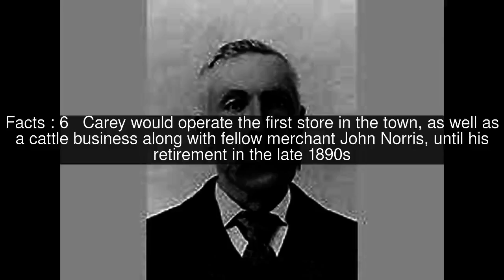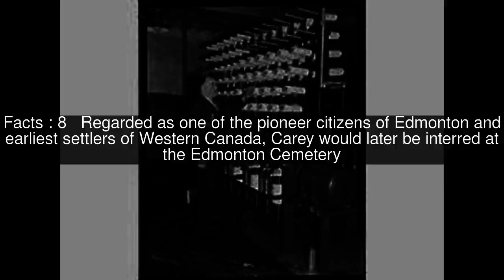Edward Carey Top #8 Facts